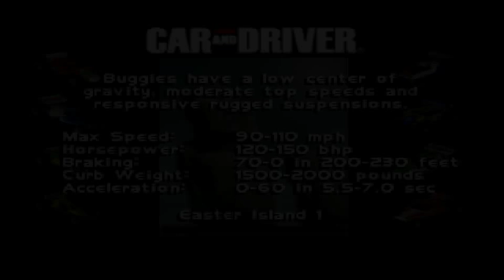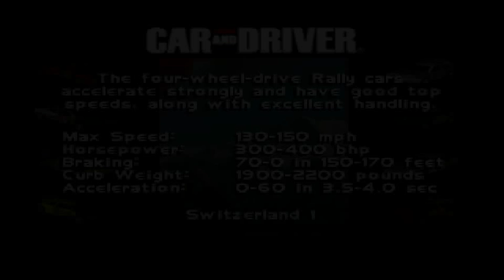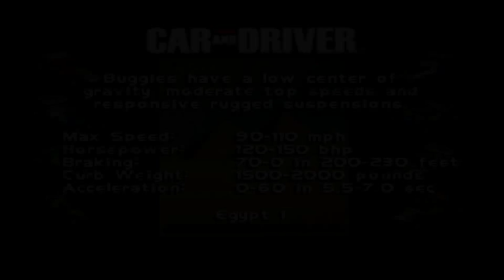Grand Tour Racing '98 (PS1/PSX) Full season gameplay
Grand Tour Racing '98
PS1/PSX
All 6 races including rally, sports and buggy cars.